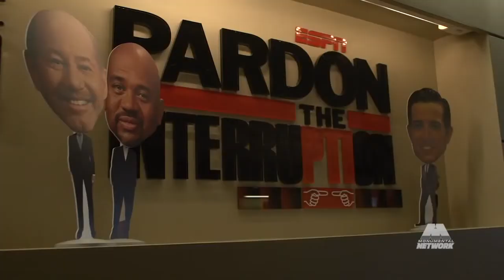Gheorghe Muresan on Pardon The Interruption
Pardon The Interruption with Mike Wilbon, Tony Kornheiser and Gheorghe Muresan. Behind the Scenes